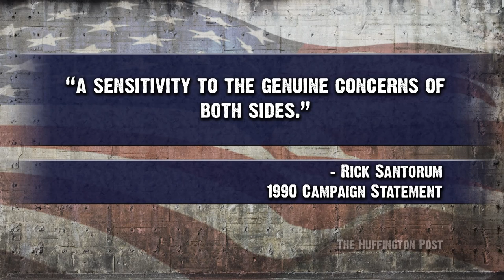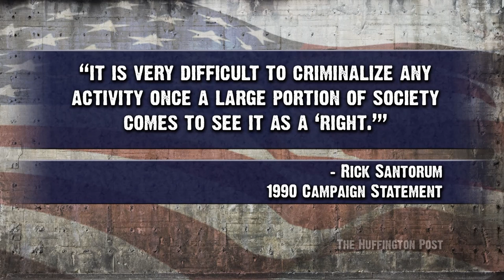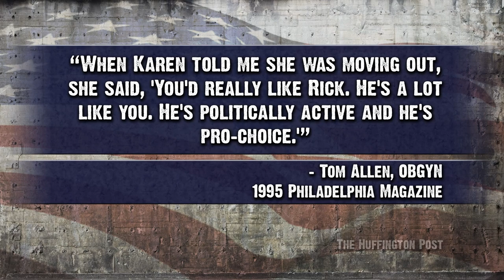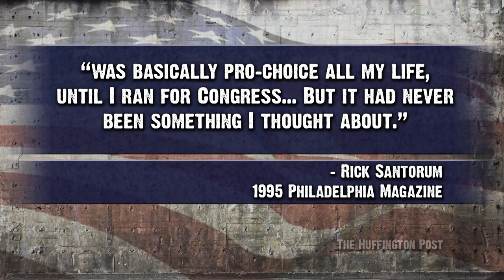Rick Santorum Pro-Choice?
"Prior to entering public office, former Pennsylvania senator Rick Santorum was a self-admitted pro-choice Republican unwilling to dabble in the cultural conservative politics that now defines his presidential campaign, a review of old campaign documents and interviews shows...".* The Young Turks host Cenk Uygur breaks it down.